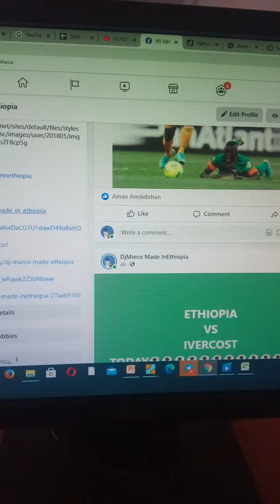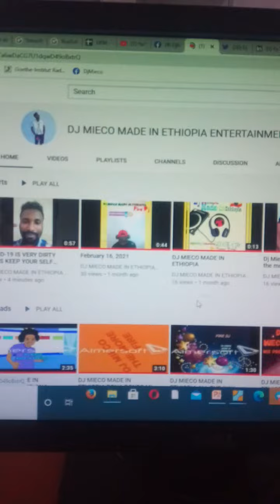Dj MIECO MADE IN ETHIOPIA AVAILABLE ON ALL PLATFORM